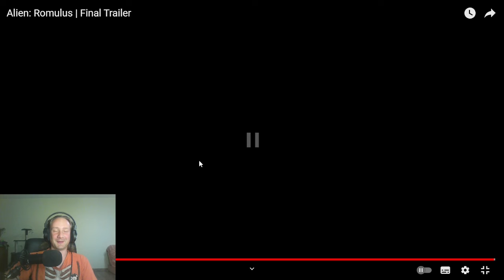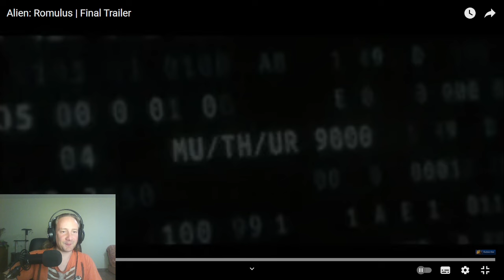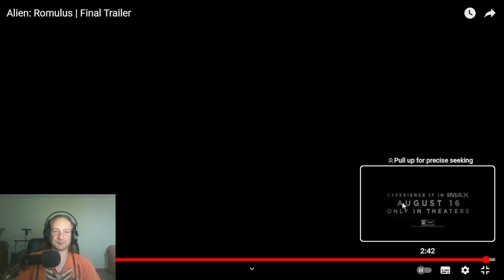Alien: Romulus - Final Trailer | Reaction | Comments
Alien: Romulus is an upcoming science fiction horror film. It is the seventh installment in the Alien franchise and is set between the events of Alien (1979) and Aliens (1986)